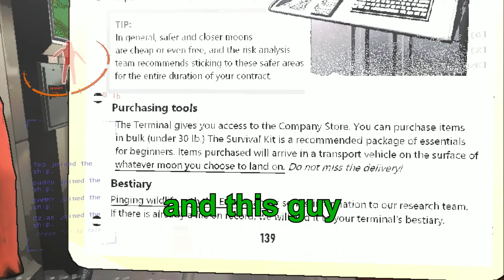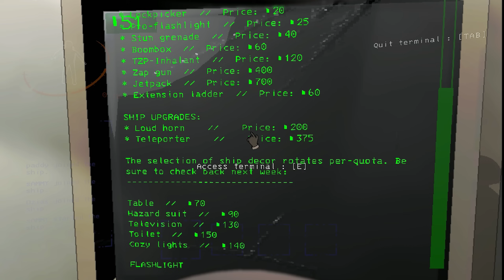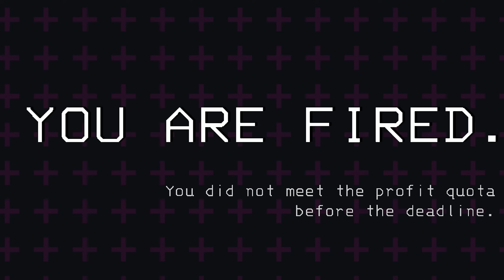Lethal Company shortened our lifespan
Lethal Company is my game of the year